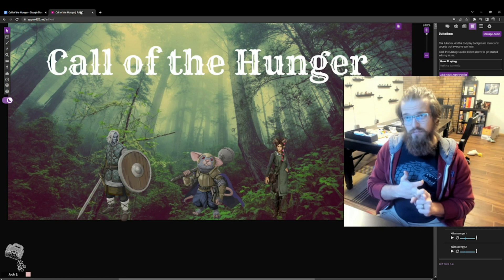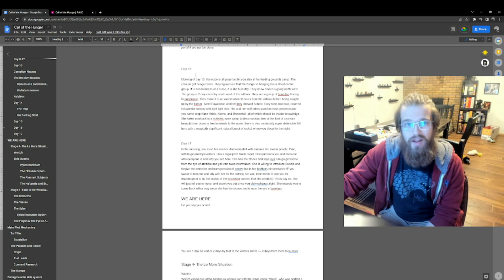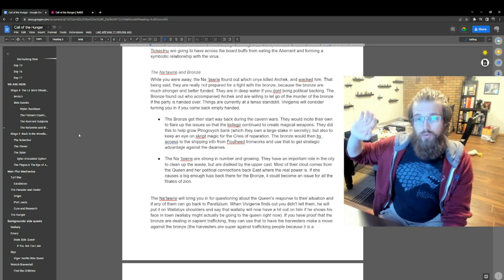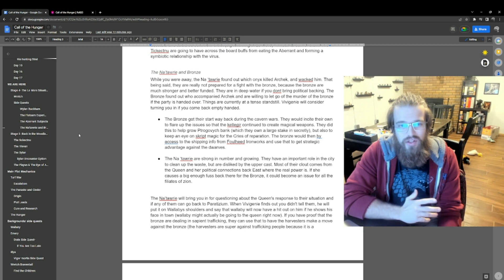Call of the Hunger Session 11 recap and Session 12 Prep *Spoilers*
Thanks for joining! Tonight we are playing a modified version of the Genesys Roleplaying System